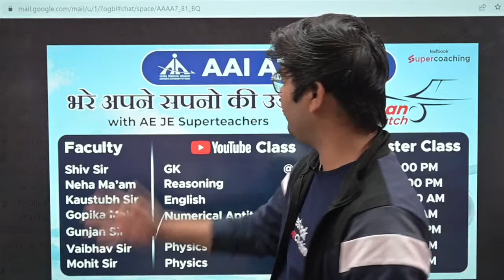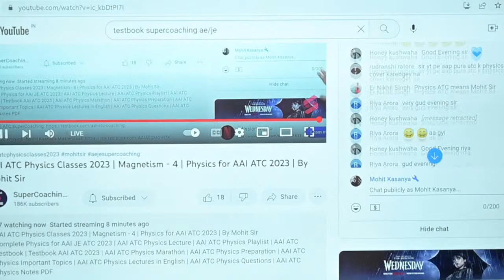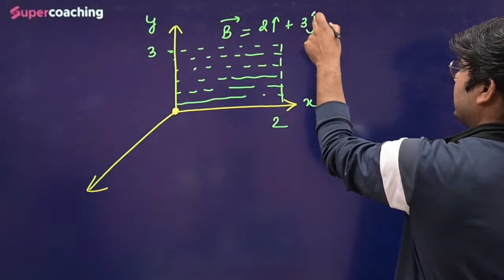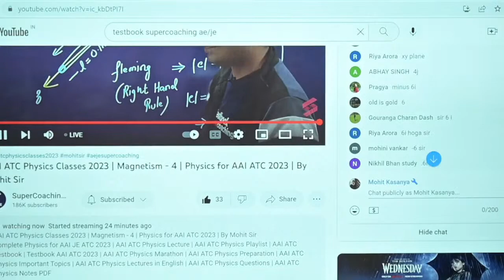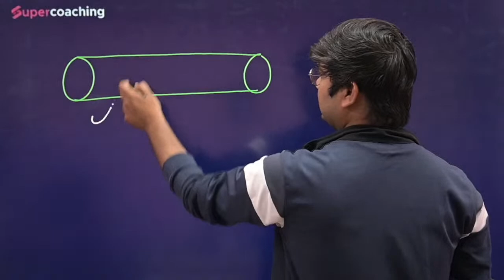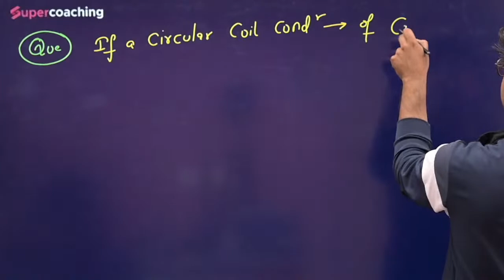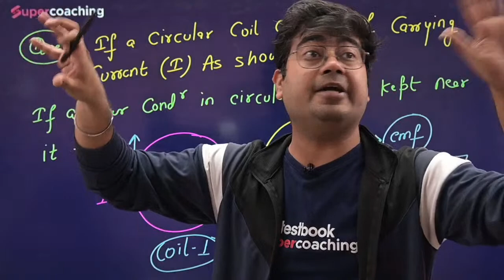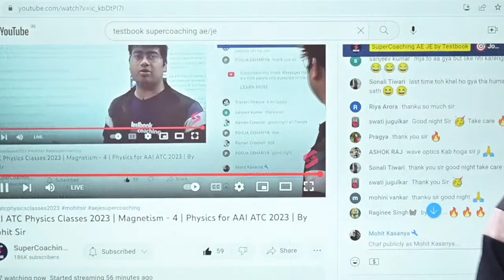AAI ATC Physics Classes 2023 | Magnetism - 4 | By Mohit Sir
1. 30+ Courses by Super Teachers
2. 2500+ live classes by Experts
3. Dedicated doubt clearing sessions.
4. Take the advantage of real-time interaction with India’s best teachers
5. 500+ study notes for all subjects
6. 1000+ Full Mock Tests